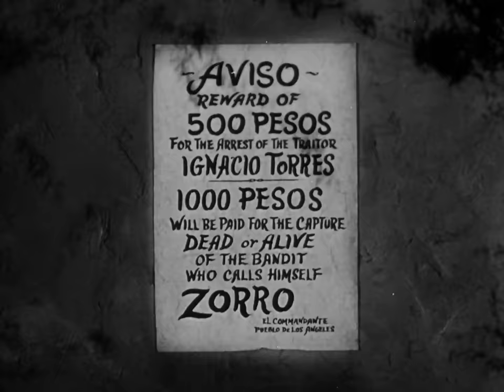Serie El Zorro Temporada 1 Capitulo 1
El Zorro es una serie de televisión estadounidense producida por The Walt Disney Company en los años cincuenta, emitida originalmente en blanco y negro. La serie está ambientada en Los Ángeles del s. XIX, cuando era parte de la antigua California española, donde el pueblo está oprimido por sus gobernantes.
Género: Aventura
Creado por: Johnston McCulley
Dirigido por Norman Foster
Protagonistas: Guy Williams​
                               Gene Sheldon
                               Henry Calvin
                               George J. Lewis